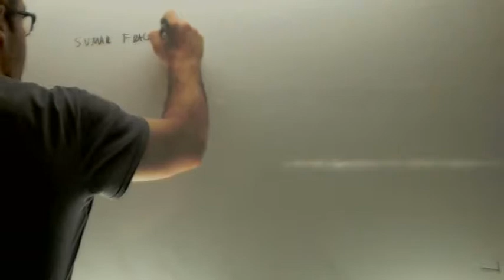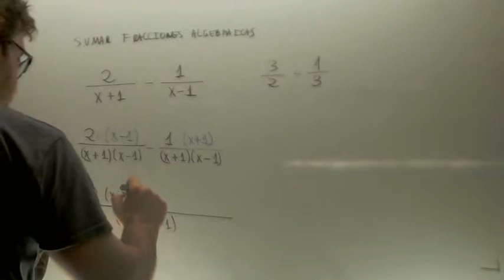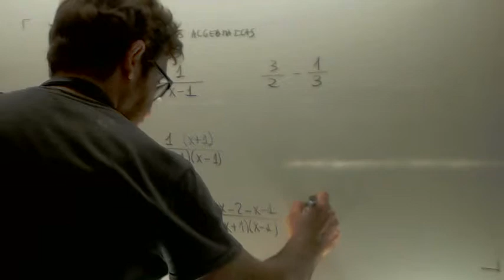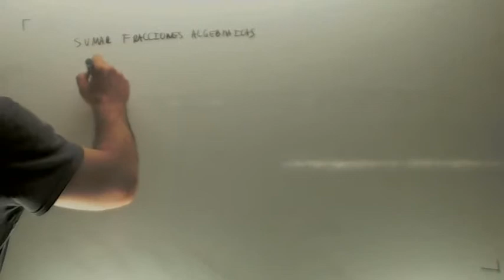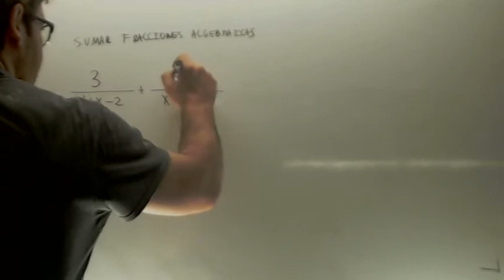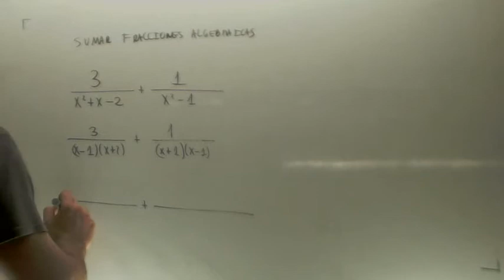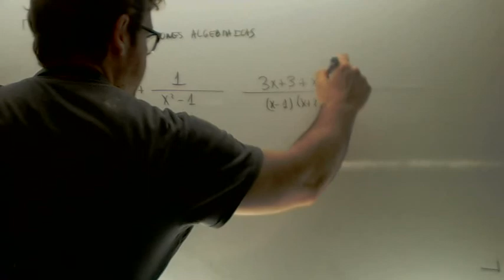Suma de fracciones algebraicas Matematicas 1º Bachillerato Academia Usero Estepona